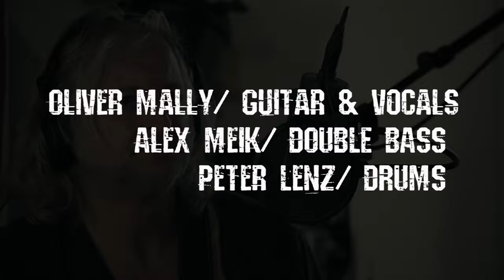"SIR" OLIVER MALLY GROUP - "TRYIN' TO GET BY" (Trailer)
“Sir” Oliver Mally has always been one of those for whom “doing” has taken priority over resignation, complacency and lethargy. And so “Tryin’ To Get By ”is tackled with full commitment. The band is tirelessly looking for something new, hardly taking time to breathe. For this the “Sir” put together his new group, Alex Meik on bass and Peter Lenz on drums. “I want to stay with this band. Unlike all my other bands, I can both jam and tinker with the guys", says Mally. And also stood by guests, whose reputation, intensity of expression and independence can hardly be surpassed.
There is Ian Siegal on guitar and vocals, a soul mate of Mally’s, a driven spirit, who can give goose bumps with just a few tones.
A young “old” friend of the musical Mally tribe, Raphael Wressnig, joins them. The Hammond B3 keyboarder is now one of the most sought-after entertainers and virtuosos on this instrument worldwide, regardless of genre.

Finally, there is Hubert Hofherr on the harp, who is also a highly emotional master of his art and consequently also a member of the band. From songs like “I Wanna Ride With You”, which even made the Kingston Mines in Chicago tremble, to Mississippi-influenced Slow Blues like a “Downfall” or Mally's brilliantly staged cover version of the Tom Waits / Kathleen Brennan composition, “Get Behind The Mule”, to the swinging, acoustically playful singer / songwriter style of the title song, the album confirms Willie Dixon's legendary saying: “Blues is a feeling”. An album whose musical and emotional depth sets a highly constructive counterpoint, especially in times like these.

"Tryin’ To Get By is an album that stands out with sheer craftmanship, variety and atmosphere. Written by a songwriter who is an absolute original, played by musicians who are masters of their instruments, but doing just that what the songs require.Tryin’ To Get By is the ultimate 21st Century Blues Record." (Tom Wouters (NL), music journalist)